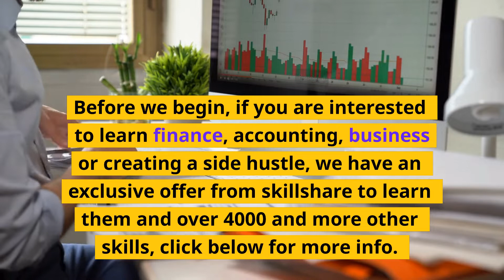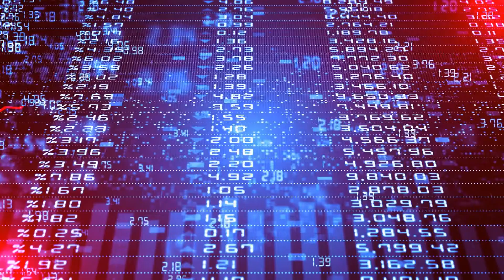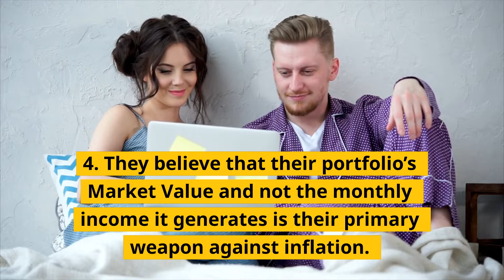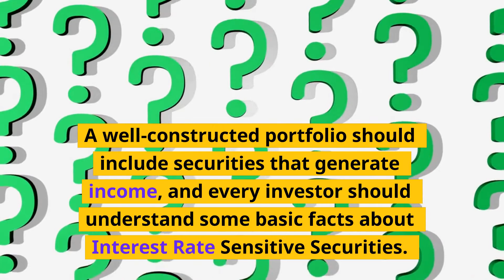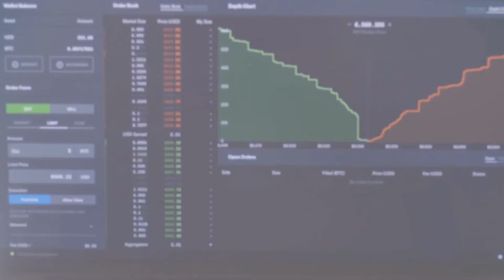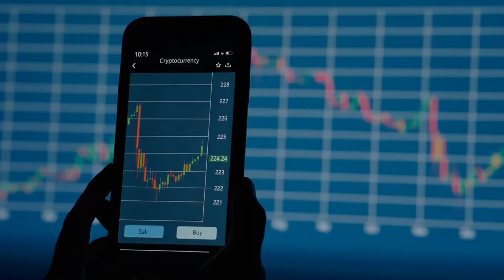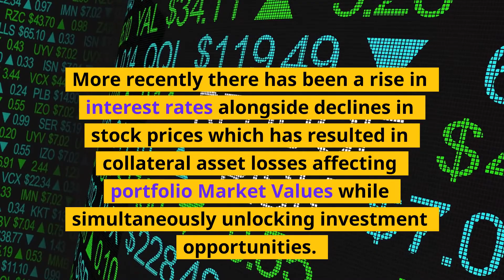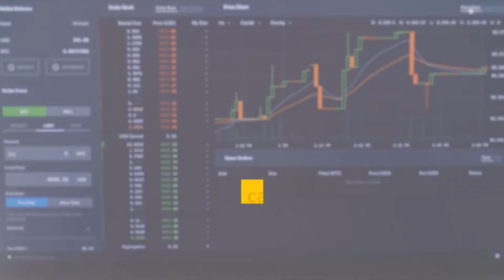Securities - Fixed Income Securities For Beginners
There are many different types of fixed income securities, each with its own benefits and drawbacks. For example, bonds tend to offer higher returns than CDs, but they also carry more risk.Notes usually have shorter terms than bonds, so they may be a good choice for investors who want to receive their money back sooner. Certificates of deposit typically offer lower rates of return than other types of fixed-income securities, but they are considered to be one of the safest investments because they are backed by the full faith and credit of the issuing institution.

Fixed income securities are a type of investment that has a fixed return and is not dependent on the performance of the underlying asset. These investments are also referred to as fixed interest because they offer an expected or guaranteed rate of return, similar to how a fixed mortgage payment provides a guaranteed monthly payment over the life of the loan. This category includes corporate, government, and municipal bonds; preferred stocks; many closed-end funds; unit trusts; REITs; royalty trusts; and treasury securities.

It’s also important to understand that there are risks associated with both stocks and bonds. However, the level of risk is different for each type of investment. Stocks are considered to be a more volatile investment, while bonds are seen as being less risky. This doesn’t mean that bonds don’t come with any risks, but they tend to be more stable than stocks.When you’re creating your investment strategy, it’s important to consider how much risk you’re willing to take on. If you want to minimize your risk, you may want to put more of your money into bonds. On the other hand, if you’re willing to take on more risk, you may want to invest in stocks. No matter what route you choose, make sure that you understand the risks involved before making any decisions.